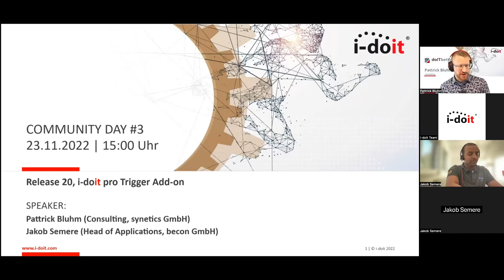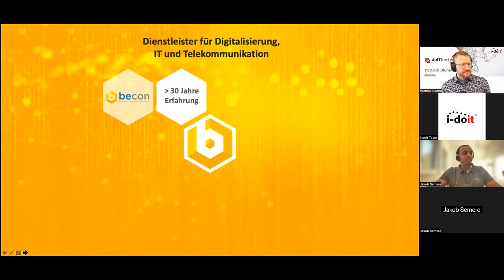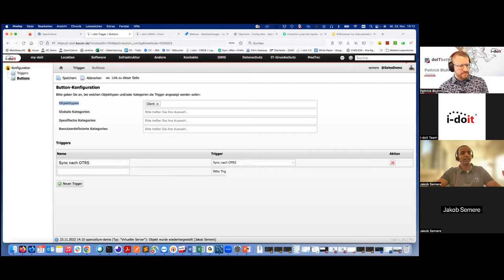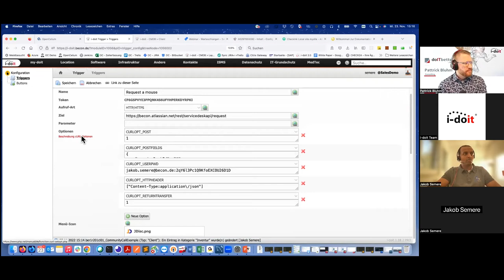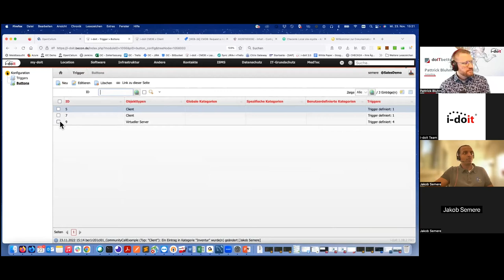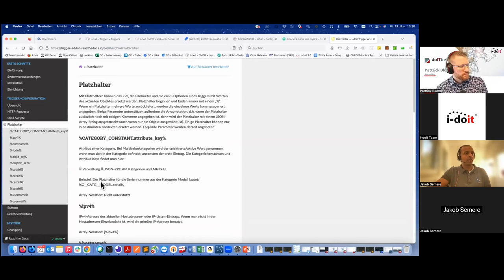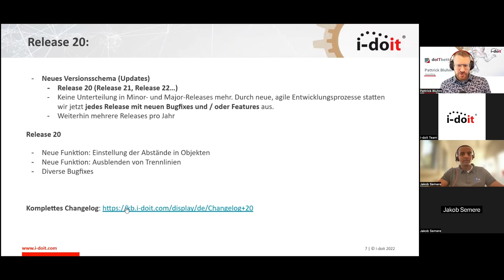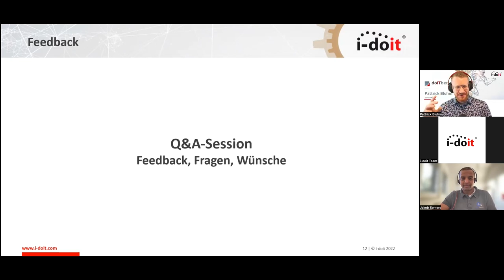Das neue Trigger Add-on | i-doit Community Call #3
Als Premium Partner stellen wir Ihnen das neue i-doit pro Trigger Add-on vor.

Mit diesem Add-on können aus i-doit heraus manuell Webrequests oder Shellskripte abgeschickt (getriggert) werden. Über Platzhalter können die Requests automatisch mit Werten aus den markierten oder aktiven Objekten gefüllt werden.

Folgen Sie unseren Social Media Kanälen, um immer auf dem neusten Stand zu sein: